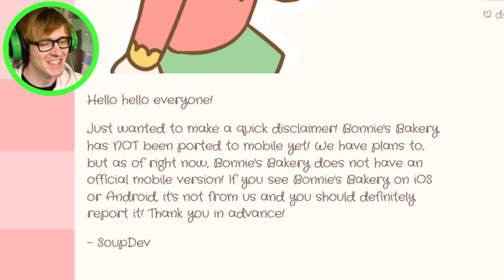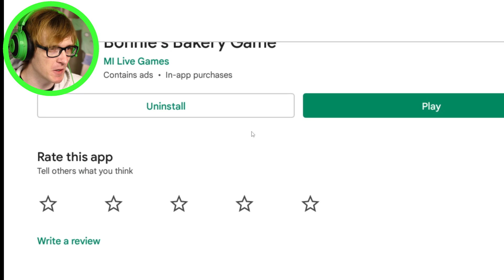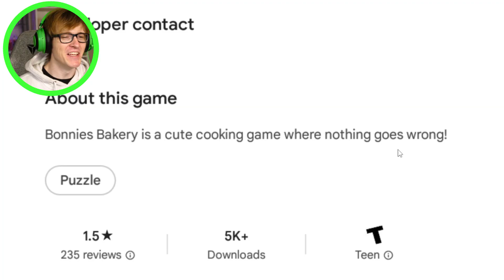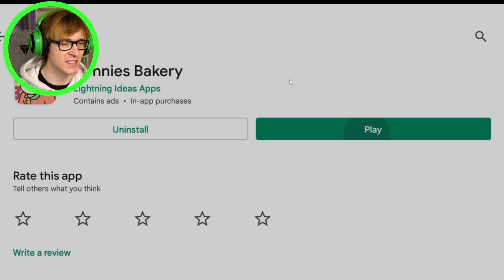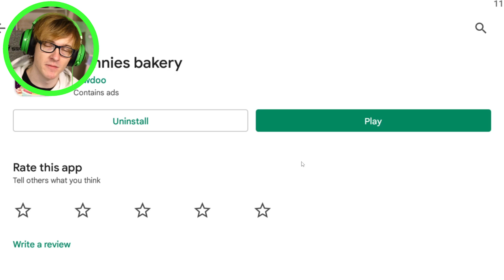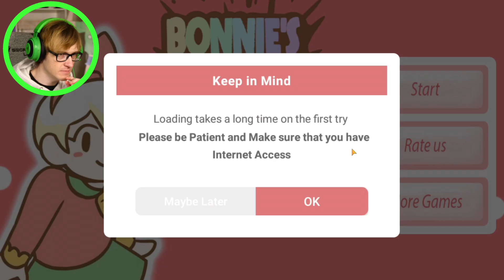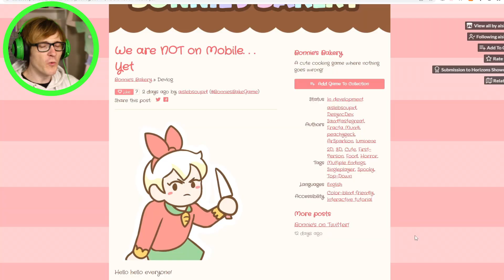They copied Bonnie's Bakery and its hilariously bad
Today we play my favorite game Bigus Bakkery that are totally NOT Bonnie's Bakery Rip Offs